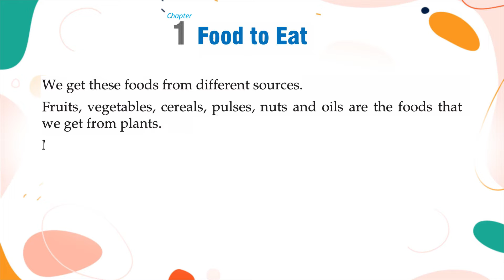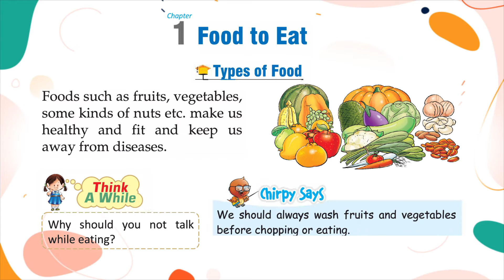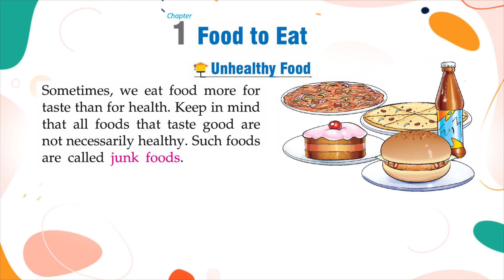Genius Gems Books SST Class 2 Chapter 1